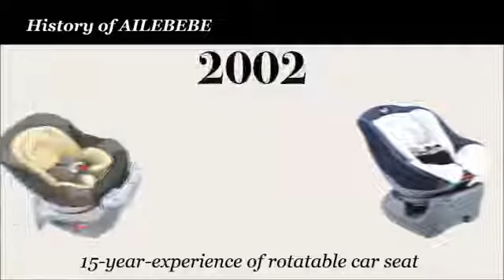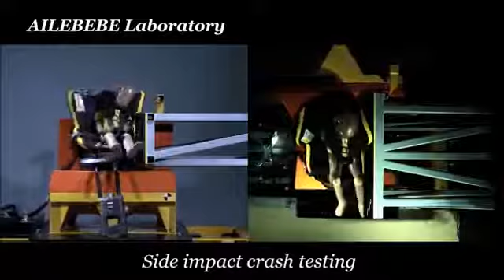Carmate Kurutto 3i | группа 0+1 | обзор | EN